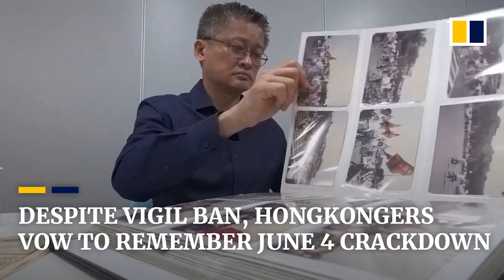Tiananmen anniversary: Hong Kongers mark crackdown despite ban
People across Hong Kong are finding ways to mark the anniversary of the Tiananmen Square crackdown, despite the official vigil being banned.